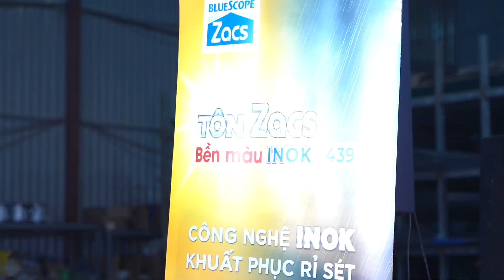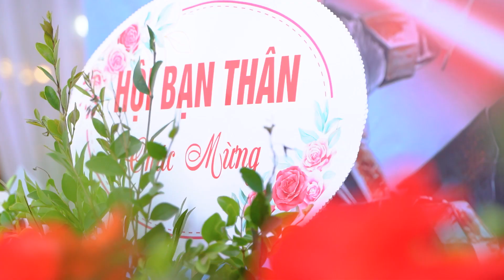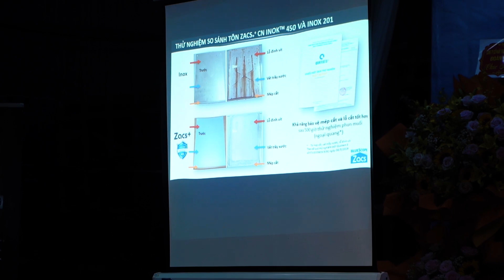CÔNG TY TNHH SẢN XUẤT VÀ THƯƠNG MẠI MINH PHÚC - HỘI THẢO KỸ THUẬT VÀ GIỚI THIỆU SẢN PHẨM MỚI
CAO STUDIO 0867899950